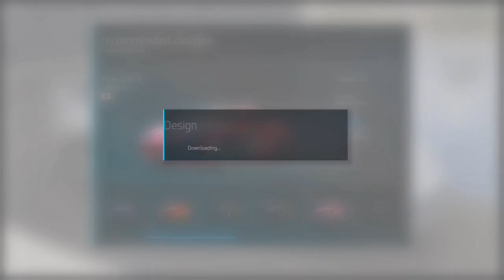Creation of the Nissan Silvia S15! Part 1 Forza Motorsport 6 Let's Play!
If you would like audio (Me speaking) we need 15 likes.